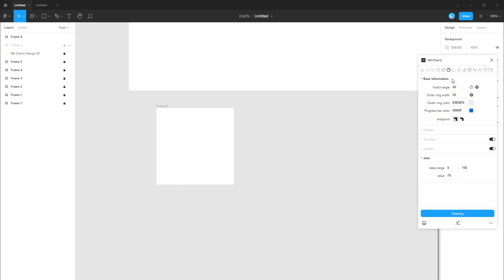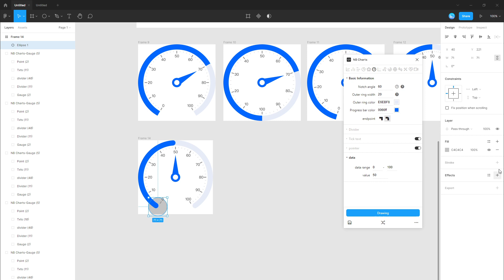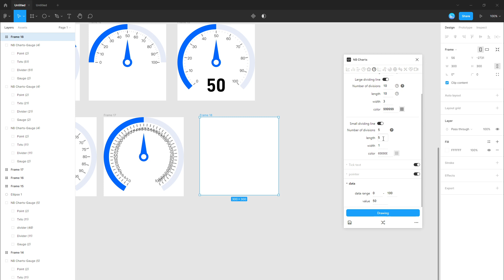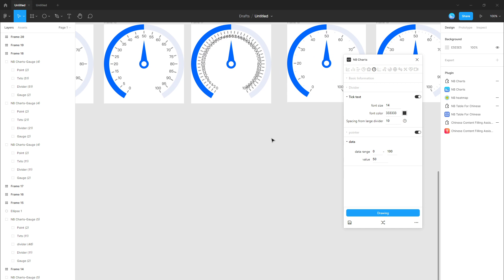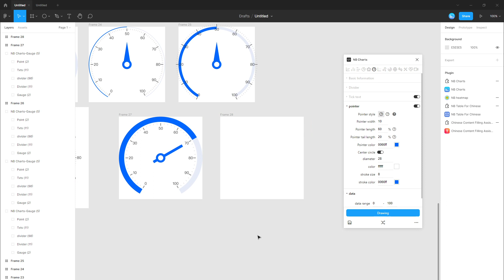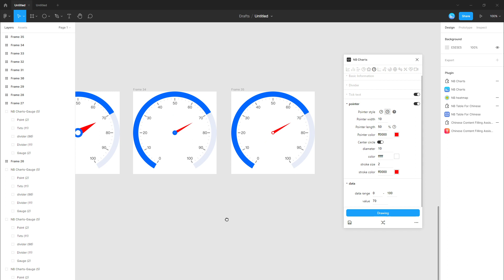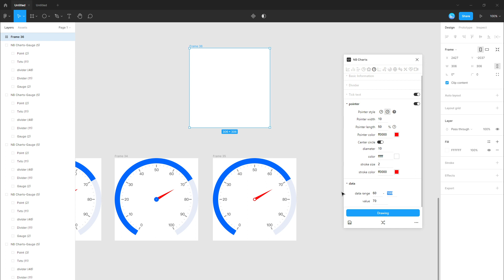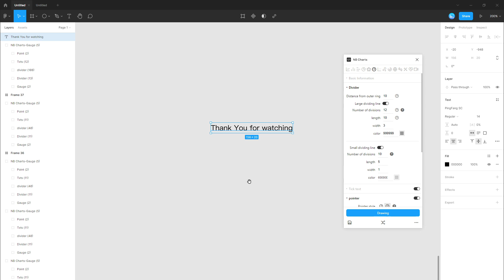Draw a gauge in Figma